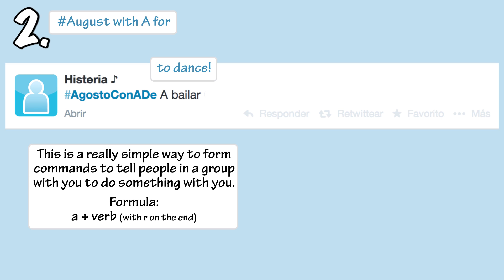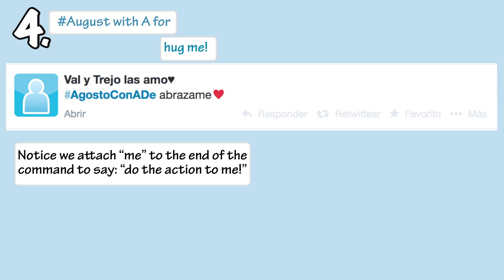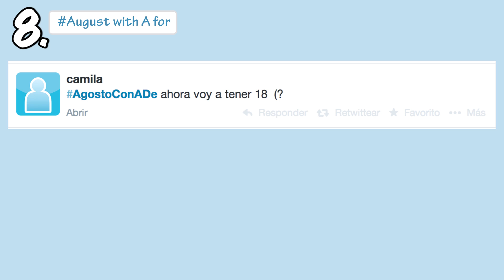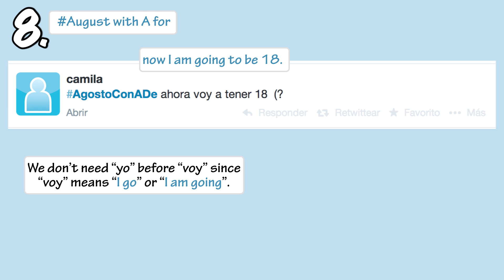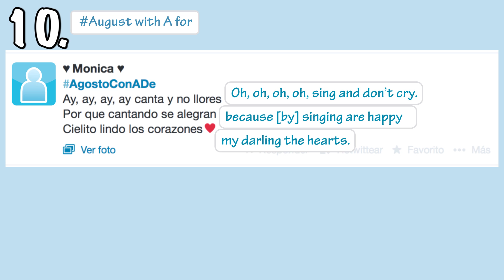Learn Spanish with Twitter - Episode 9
Here are some real tweets from Twitter to help you practice your Spanish!

Trending topic August 3, 2014

*I was going to have this come out sooner, but my full-time job (of teaching) got in the way! Oh well. Better late than never!